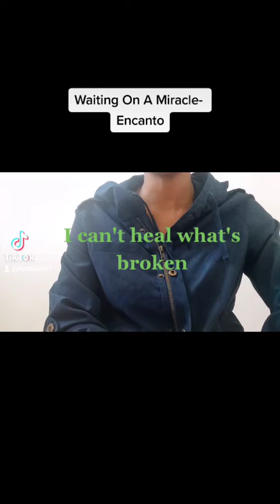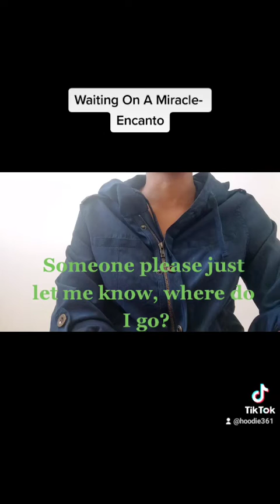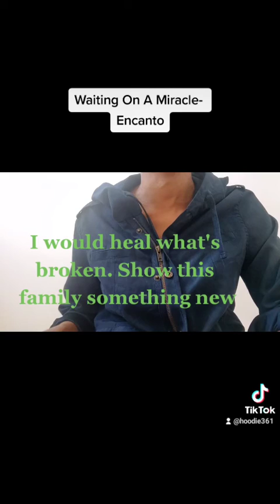Waiting On A Miracle from Encanto- Cover + Lyrics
Tiktok ran out of space for captions by the end so the lyrics stop at a certain point :/